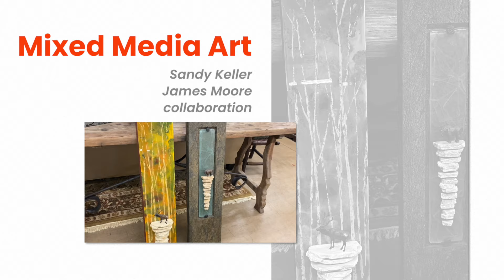Incredible Pieces of Art at Nest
A number of unique pieces of artwork have arrived at Nest and they are all available for less than half of their original prices!